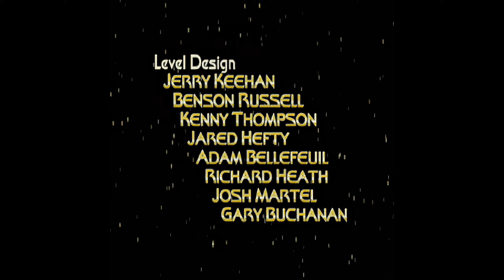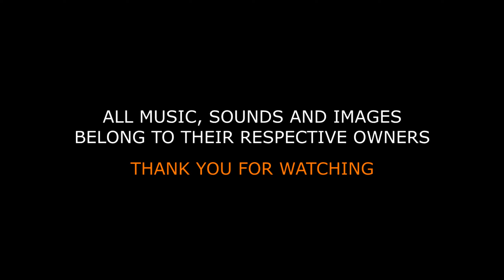The Golden Age of Star Trek Games (Upscaled)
This is another try to "remaster" some old videos from the golden age of Star Trek. Some worked better then others, but I will keep trying with later versions of Topaz Video Enhance AI.

If you are a modder and want to include those video back into the game you can soon download them from moddb.

Timecodes:
0:00 - Star Trek: Armada
3:49 - Star Trek: Voyager - Elite Force
4:09 -  Star Trek: Armada 2
6:24 - Star Trek: Elite Force 2
8:06 - Star Trek: Klingon Academy
12:11 - Star Trek: Bridge Commander
14:06 - Comparison between original and upscaled version

Steps/Settings:
- Increase from 15 to 30 FPS with DainApp
- 1st pass - Artemis LQ/MQ v9  (100%) in Topaz  VEAI
- 2nd pass - Artemis LQ/MQ v9  (+200%)
- Export to PNG
- Convert the PNGs with FFMPEG to MP4 (20mbit)
- Remux the Audio from the original video

Should you have any recommendations let me know.